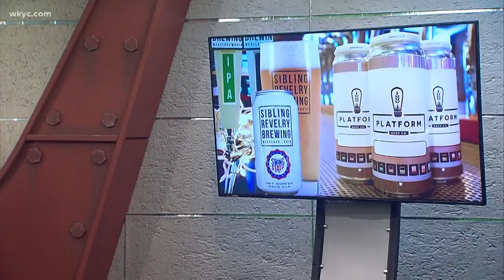Finding the best beer in Cleveland: Monica Potter and Dave Chudowsky's brewery tour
March 1, 2019: With more than 50 popular breweries here in Northeast Ohio, there’s really no denying that Cleveland has one of the best beer scenes around. From spots that specialize in classic brews to experimental new ales, there are no shortage of breweries and beers to visit, explore and sip.